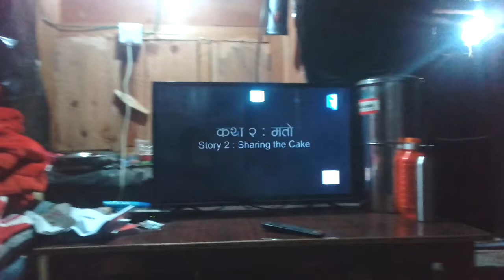Tajakot rural municipality leaders watch "Same Budget, Two Stories" in Nepal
Local representatives in Humla, Neapl watch "Same Budget, Two Stories," a video produced by International IDEA's Coherenece Programme on local budgeting.